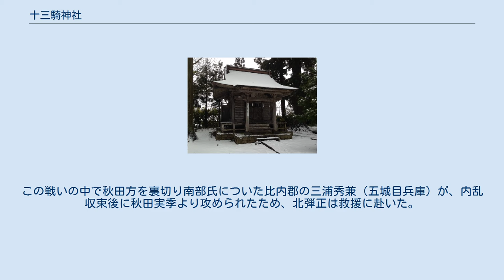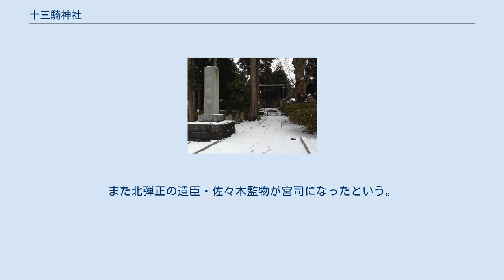十三騎神社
神明社入り口（境内に当社がある） 当社拝殿上部の社号額 十三騎神社（じゅうさんきじんじゃ）は、秋田県南秋田郡五城目町にある神社。
北弾正とその家臣12名の計13人を祀る。
五城目神明社の一角にある。
 五城目町に変事がある際は、白馬が鈴を鳴らしながら知らせるという伝説がある（「十三騎縁起」）。
特に火事の際に現れると言われ、火伏の神の性質が大きい。
 その由緒は1588年（天正16年）の秋田氏内乱・湊合戦にはじまる。
この戦いの中で秋田方を裏切り南部氏についた比内郡の三浦秀兼（五城目兵庫）が、内乱収束後に秋田実季より攻められたため、北弾正は救援に赴いた。
しかし敗れて五城目まで落ち延びたが、五城目が秋田勢によって占拠されていたため、この地にある神明社の後ろの立腹池で家臣12名と自害した。
この霊魂が怪をなしたため、神社を建て祀ったのがこの神社であると伝わる。
また北弾正の遺臣・佐々木監物が宮司になったという。
ただし北弾正は多くの書物で、五城目に落ち延びることなく戦いの中で戦死したとされている。
 御神体として十三騎の木像を有していたが、宮司の佐々木家が神官を辞した際に持ち去り、佐々木家の氏神として同家が祀っている。
 十三騎 ^ 五城目神明社（有限会社建築相談センター：秋田フィールドワーク）